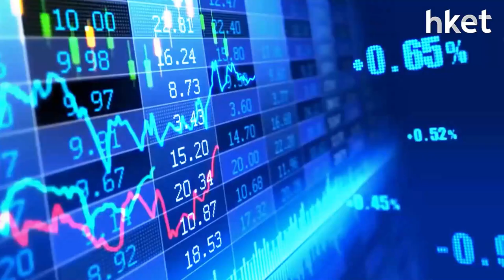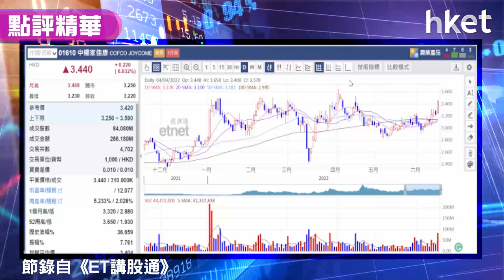【潛力股精選】梁耀康：中糧家佳康（01610）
中糧家佳康（01610）收市報3.43元，升6.5%。獨立股評人梁耀康（Dave）指，生豬價格開始逐漸回升，進入見底回升格局，中糧家佳康在養豬成本上有優勢，利好中糧家佳康股價。在外圍市況反覆波動，中糧家佳康跟大市相關度相對較低，受影響較低，因而能逆市升逾6%，基本因素好，股價見底轉強，破高位。策略宜採小注買入，若向下跌穿5月低位2.82元止蝕，上望3.65元，下一站再望3.75元。立即點擊收看／收聽。